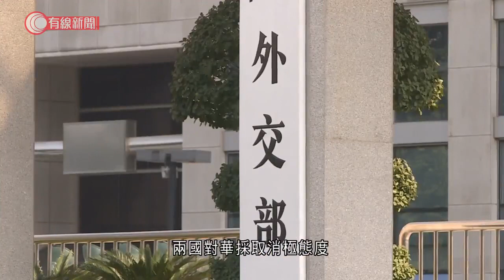日揆菅義偉抵美晤拜登 料觸及港台疆議題 美日聯合聲明或提台海局勢、六十年代末後首次 - 20210416 - 兩岸國際 - 有線新聞 CABLE News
【有線新聞】日本首相菅義偉抵達美國，將與總統拜登會晤。白宮官員透露，雙方會討論中國議題，談及新疆、香港、台灣問題，並在美日聯合聲明中，點名提及關注台海局勢。菅義偉的專機當地周四晚抵達馬里蘭州的空軍基地，菅義偉是美國總統拜登上任後首位接待的外賓，兩人會在當地周五下午會談。會談焦點料落在中國議題，白宮高層官員透露，美日領導人會討論新疆和香港人權問題，亦會談及台海議題，並在會後的聯合聲明提及關注台海局勢，表明美日認為北京派戰機到台灣空域等的行動，是與和平與穩定背道而馳。這將會是1960年代末以來，日方再在美日聯合聲明提及台海局勢。但白宮官員同時指出，美方明白日本和中國有密切經貿關係，尊重日本對華審慎的回應。美日同時會宣布總值20億美元合作發展5G技術計劃，協助建設取代華為的5G設備。日本傳媒報道，兩國會談及中國海警船接連駛入釣魚島海域，再次確認釣魚島是《日美安保條約》第五條的適用範圍，預料亦會公布下次四方安全對話舉辦日期，同時邀請南韓加入討論應對中國和北韓。在北京，外交部形容日本領導人訪美、兩國對華採取消極態度，已就此向美國和日本表達嚴重關切。發言人稱日美發展關係不應針對第三方，應促進地區國家互相理解和信任，「不得搞針對中國的小圈子」；中方會視情況作必要回應。
相關影片:
1. 海南省長回應三亞「海膽無膽味」事件 - 20210412 - 有線中國組 - 有線新聞 CABLE News
2. 接種疫苗換放寬？街訪市民反應冷淡　食客：要求不合理　食肆負責人指不能強求、繼續四人一枱 - 20210414 - 港聞 - 有線新聞 CABLE News
3. 5歲女童疑遭虐死案　官繼續引導陪審團　今早起退庭商議 - 20210412 - 港聞 - 有線新聞 CABLE News